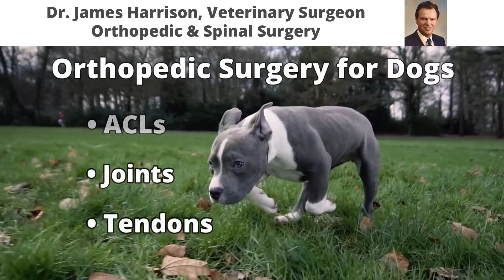Facebook Video for veterinary bone, joint and spine clinic in Columbus, Ohio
Veterinary bone, joint and spine clinic run by Dr. James Harrison DVM, MS